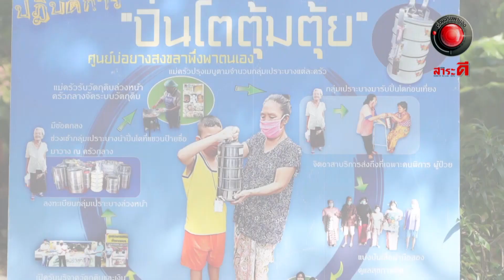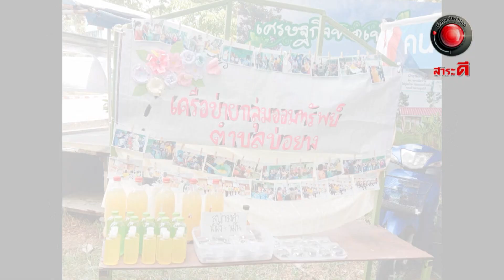น้ำใจไทยเพื่อไทย l ปิ่นโตตุ้มตุ้ย l ออกอากาศ 3 ตุลาคม 2564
น้ำใจไทยเพื่อไทย l ปิ่นโตตุ้มตุ้ย